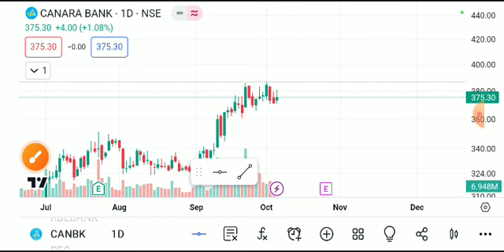CANARA BANK SHARE LATEST NEWS TODAY,CANARA BANK SHARE ANALYSIS,CANARA BANK SHARE TARGETS